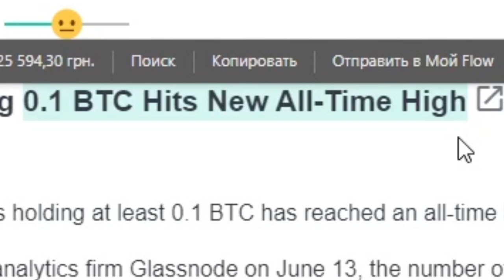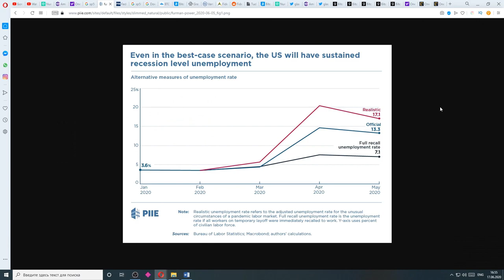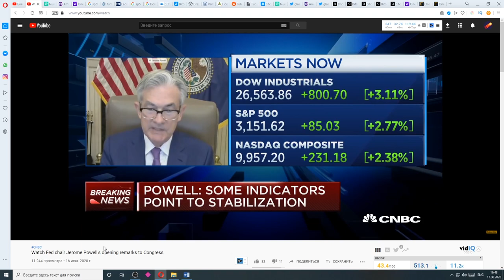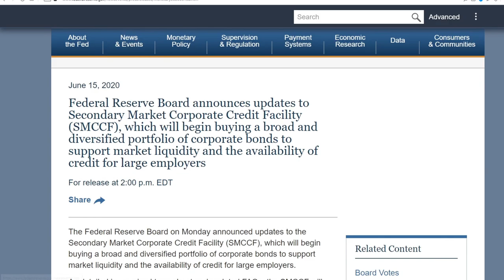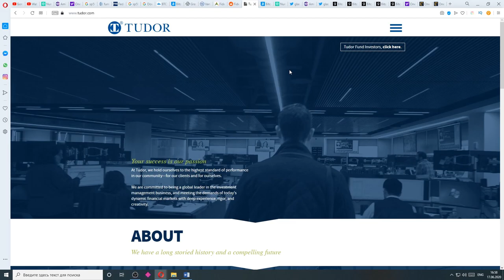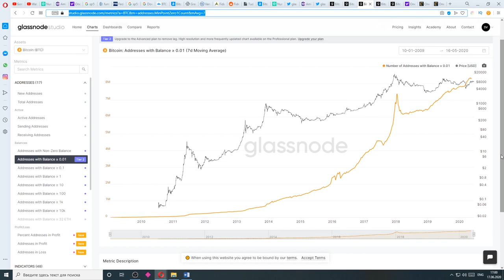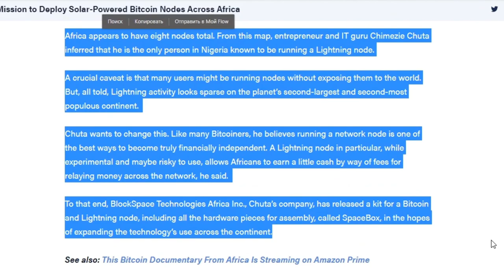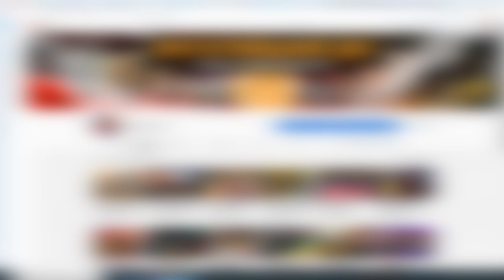Срочно! ФРС США ТОЛЬКО ЧТО СПАСЛА БИТКОИН!!!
00:00 Вступление
00:31 Начало
00:41 Выступление главы ФРС в конгрессе США и главные моменты (ВВП США, уровень безработица и параллельные вселенные)
02:10 Увеличение разрыва благосостояния среди населения и напряжения в обществе
02:58 Не состыковки официальных и реальных данных
04:08 Что если заменить доллар Биткоином?
05:06 Что спасло рынки от продолжения падения фонды и биткоина?
06:57 ФРС ВЫКУПИТ ВСЁ!
07:39 Самое быстрое восстановление рынка за всю историю
08:14 Влияние ФРС на рынок и биткоин
08:43 Реакция Биткоина
08:58 Доказательство: крупные институциональные инвестора массово вошли в Биткоин
10:08 Почему Биткоин двигается в унисон с традиционным рынками
11:14 Количество холдеров достигло исторического пика
12:10 Индикатор кошельков для Биткоина и что он говорит?
14:16 Миссия одного человека по Биткоинизации Африки
14:48 Появление новых профессий и рабочих мест
15:38 Единственное финансовое спасение нищих в Африке?
16:07 Африканская компания взяла все в свои руки
16:27 Банковская проблема африканского континента
16:56 Посмотреть, что получится... И что значит "начать свой бизнес" на моем опыте.
17:27 Идти до конца
17:38 Аутро